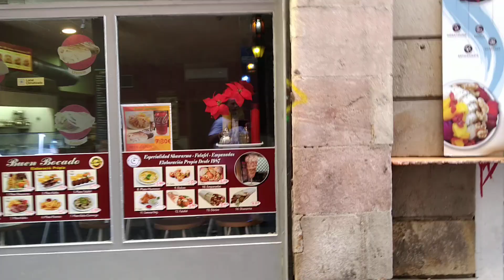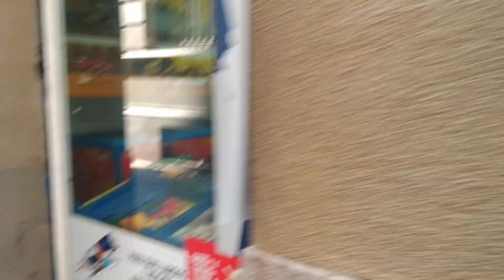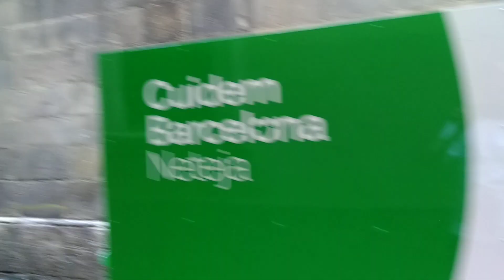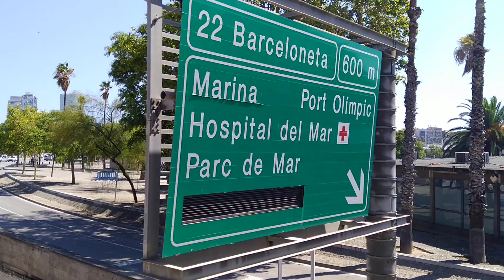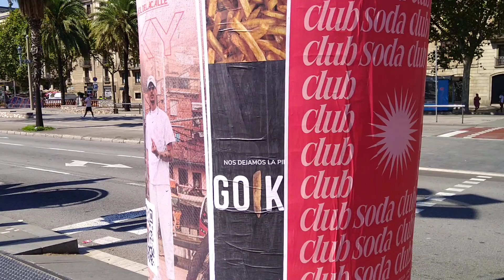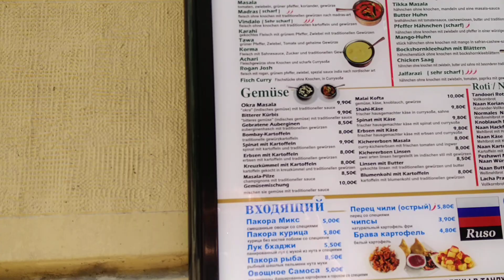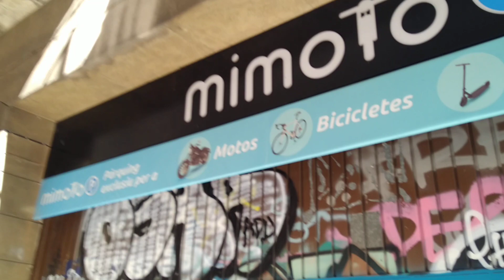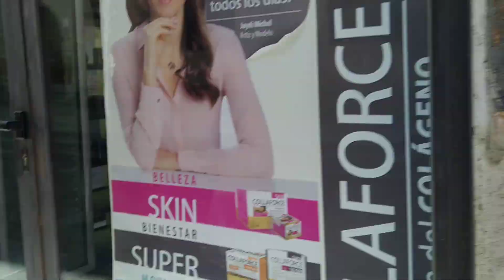Ein Spaziergang durch die Altstadt von Barcelona #18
Mit der Rodalies R1 bin ich in die Innenstadt (Placa de Catalunya) von Barcelona gefahren. Durch Zufall habe ich die Fußgängerzone von der Altstadt gefunden. Daher habe ich gleich mein Handy geschnappt um Euch mitzunehmen auf ein Spaziergang durch die Fußgängerzone.